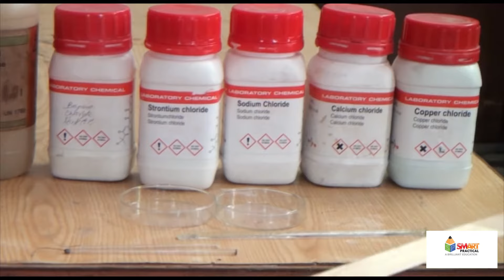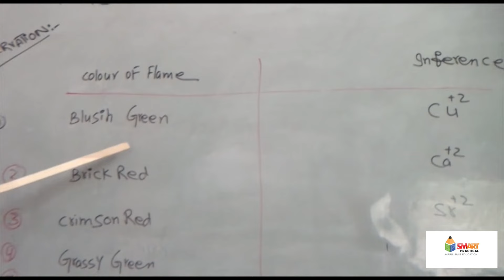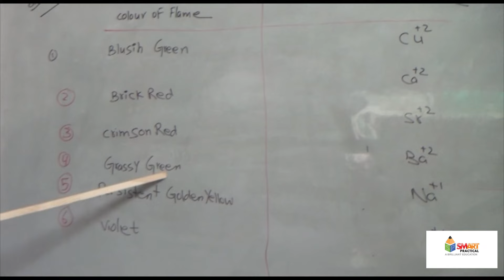Experiment 1: Identify Sodium, Calcium, Strontium barium, copper, potassium radicals by flame test.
Identify Sodium, Calcium, Strontium barium, copper, potassium radicals by flame test.